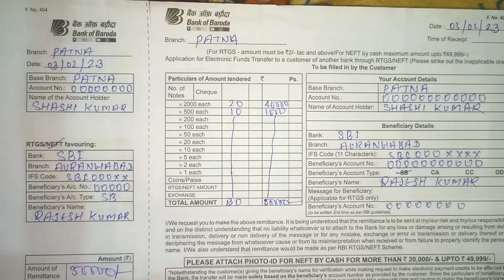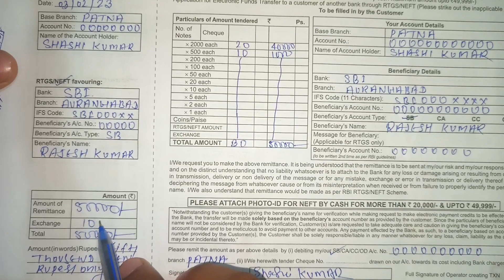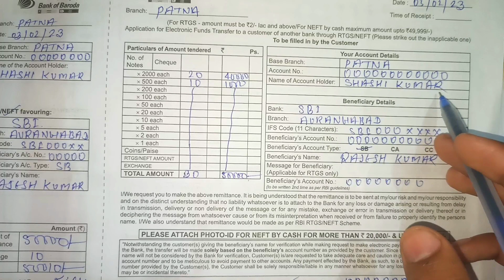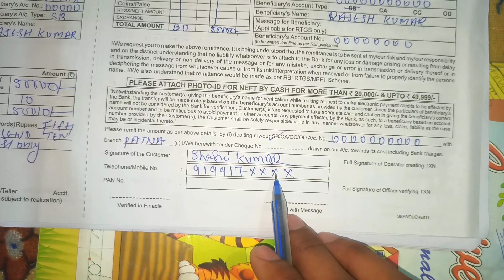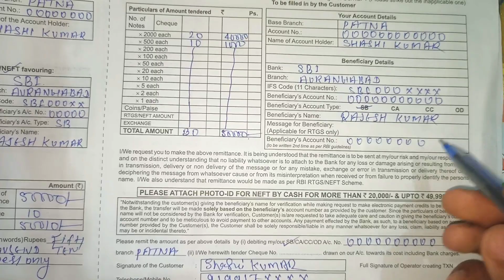Bank of Baroda ka RTGS/NEFT From fill up|| Bob ka money transfer form kaise bhare